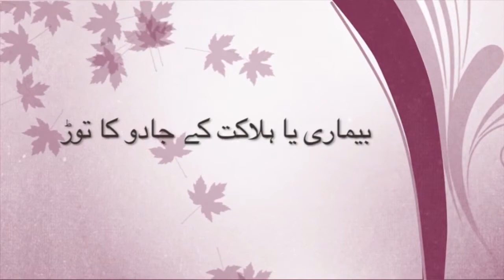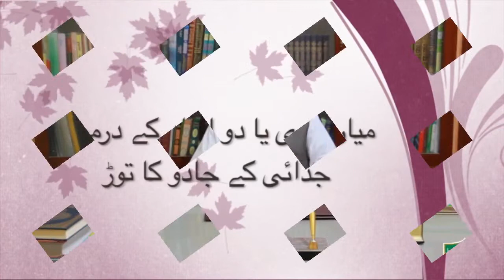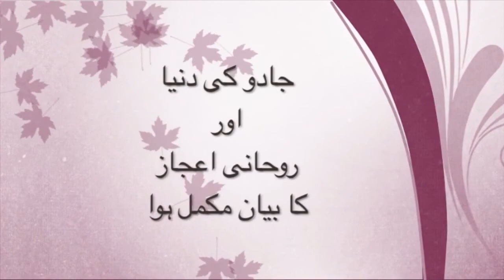Reality of Jadoo | Jadu kaisy hota ha | bundish aur rohani ilaj,Wazifa- Islamic Lecture 03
Jadu ki Haqeeqat aur jadu ka Ilaj by Rohani Scholar Hakeem Ijaz Haroon. Wazifa-Love Marriage Rohani Wazifa.Bundis, shadi aur Kamyabi ka Wazifa taweez, Online Istikhara help.